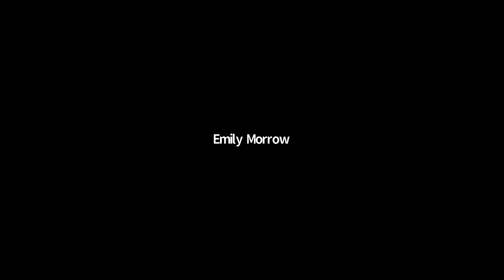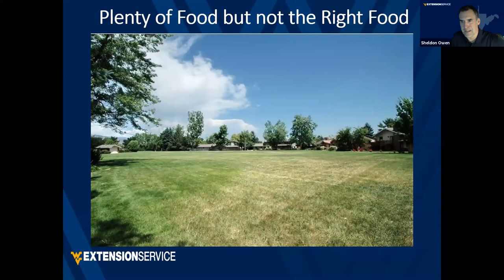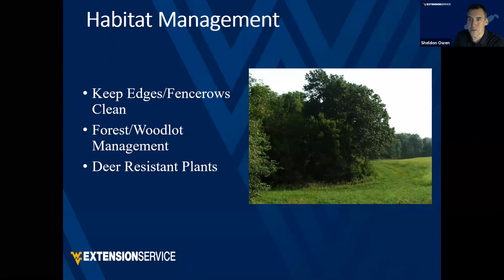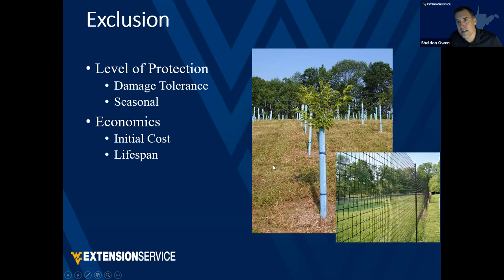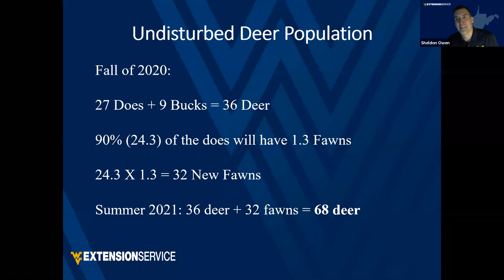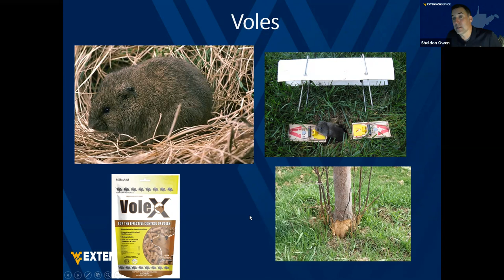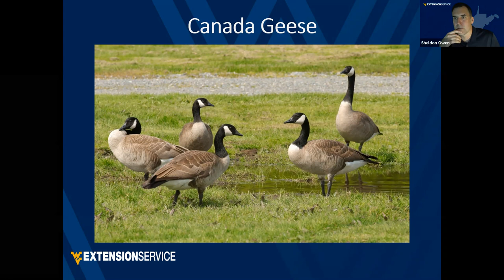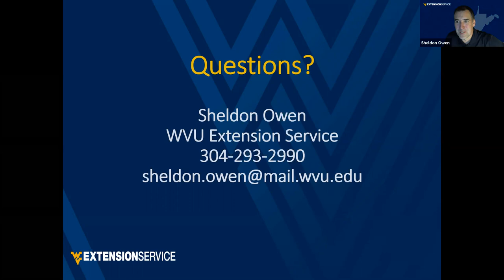Critter Control - 2021 Gardening 101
Sheldon Owen, WVU Extension Wildlife Specialist, reviews common garden critters and how to deter them.